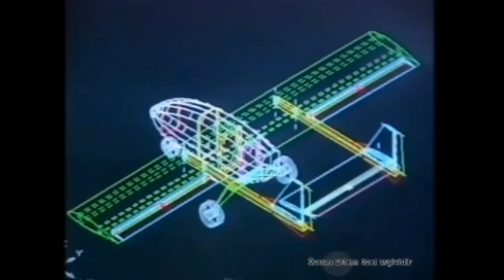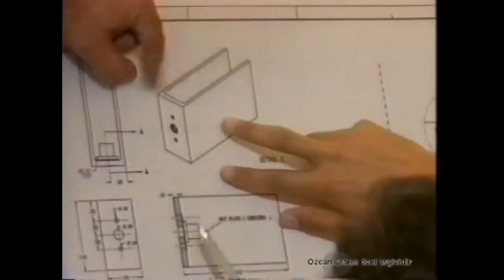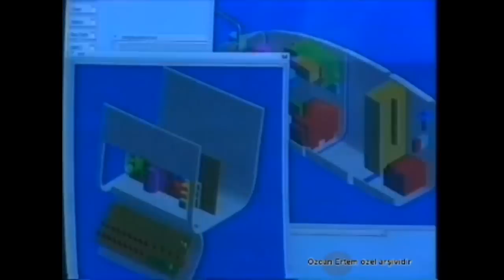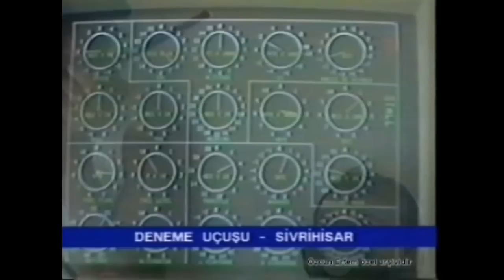İlk yerli ve milli İHA: UAV-X1 30 yıl önce uçmuştu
İnsansız Hava Aracı denildiğinde hemen aklınız TB2, ANKA gelebilir. Ama Türkiye'de tasarımıyla, 320 kilogram ağırlığı ile, kamera sistemi ile, oto pilot sistemi ile ilk İHA'mız, Türk Havacılık ve Uzay Sanayii'nin (TUSAŞ) tasarımı UAV-X1 adlı modeliydi. Şimdi 30 yıl önceye gidiyoruz. Tarihler 18 Ekim 1992'yi gösteriyor. Afyon Meydanı'nda yapılan ilk uçuşu, uzun yıllar TUSAŞ'ta çalışan Özcan Ertem anlatıyor... Kanalımıza destek vermek için
Videomuzun müziği, değerli takipçimiz Selçuk Çelebi tarafından hazırlandı:
Kanalı  @Ambient Music Selcuk Celebi   Eserlerine ulaşmak için: